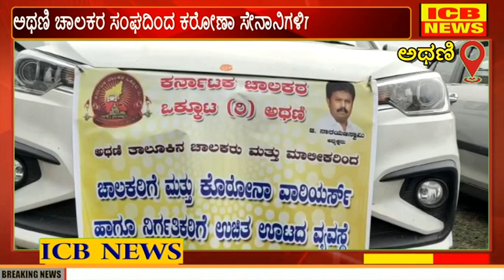ಅಥಣಿ ಚಾಲಕರ ಸಂಘದಿಂದ ಕರೋನಾ ಸೇನಾನಿಗಳಿಗೆ ಊಟದ ವ್ಯವಸ್ಥೆ